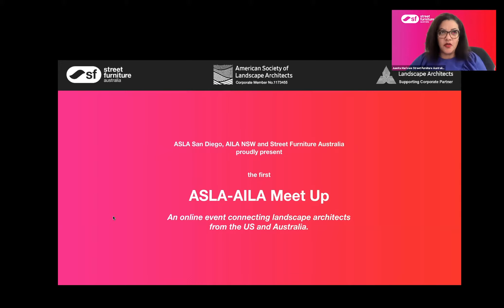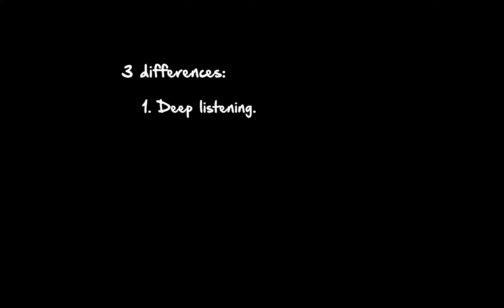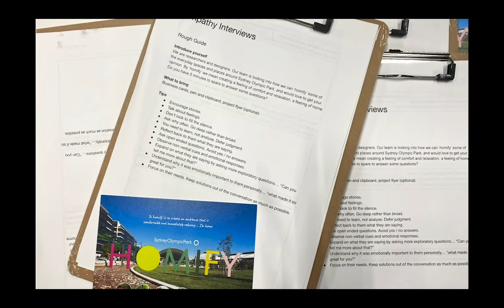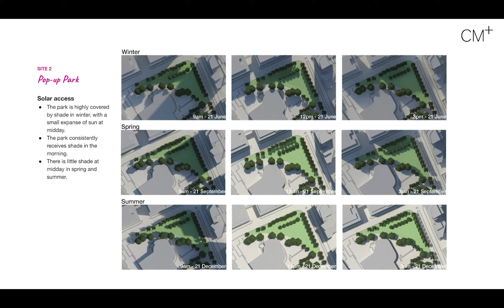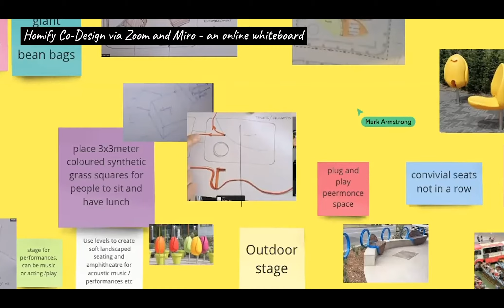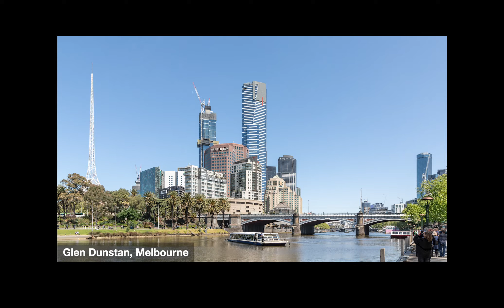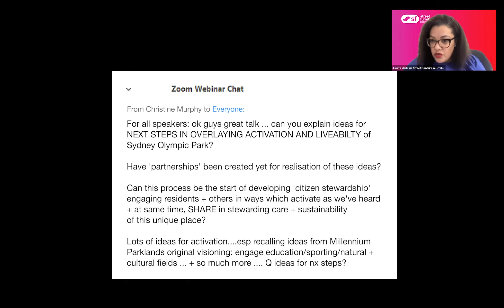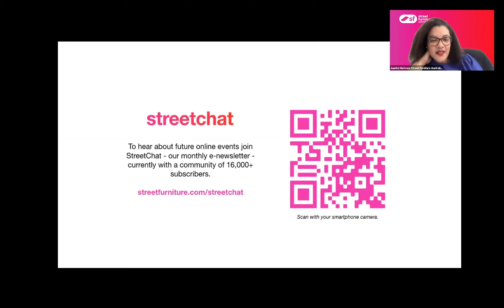ASLA-AILA Meet Up: Homifying Sydney Olympic Park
ASLA San Diego, AILA NSW and Street Furniture Australia proudly present this online event connecting landscape architects and public space professionals from the US and Australia.

US participants (Pacific Time) - Thursday February 25th, 2021 at 5pm
Australian participants (AEDT) - Friday February 26th, 2021 at 12pm

Topic: Homifying Sydney Olympic Park

Public space owners, managers and designers in the US and Australia are dealing with the impacts of Covid-19. This webinar presents an Australian case study: Homifying Sydney Olympic Park, for discussion.

This Olympic precinct turned business-and-events hub has pivoted towards its growing residential population during Covid. Human-centred design methodologies have been applied to understand how to 'Homify' the park's everyday spaces. The aim is to recreate the comfortable ambience of home, to support the community and local businesses.

The presentation is hosted by the Chapter Presidents of ASLA San Diego and AILA NSW, Christopher Stebbins and Lee Andrews.

Also joining the discussion:

David Martin is a Registered Landscape Architect and Manager of Public Domain Design with the Sydney Olympic Park Authority. He has a Masters degree in Sustainable Development with a focus on urban green infrastructure policy.

Prof Mark Armstrong is an industrial designer and a leader in human-centred design in Australia. Mark is a Fellow at the Design Institute of Australia and Inductee to the Hall of Fame. He is also Practice Professor in Design at Monash University, and Design Advisor to Street Furniture Australia.

Richard Nugent is Design Director at CM+, and a graduate of Harvard. He also serves on the Government Architect New South Wales’ State Design Review Panel.

June Lee Boxsell is Head of Marketing and Innovation at Street Furniture Australia.

The webinar was first seen at the Australian Institute of Landscape Architects Land-e-Scape conference.